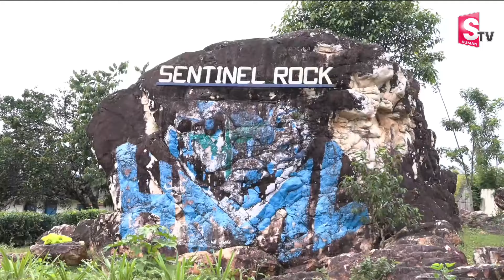Wayanad: వయనాడ్ లో మిగిలిన ఒకే ఒక్క ఇల్లు! | Wayanad Landslide Unseen Video | Kerala Massive Floods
Watch►Wayanad: వయనాడ్ లో మిగిలిన ఒకే ఒక్క ఇల్లు! | Wayanad Landslide Unseen Video | Kerala Massive Floods